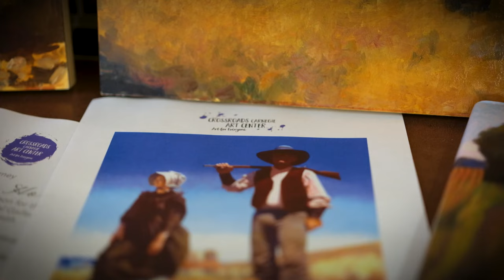Towards Home - The Art of Gary Ernest Smith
Crossroads is thrilled to welcome artist Gary Ernest Smith during the summer of 2024 as he returns to Baker City to host his final retrospective event: “Towards Home: The Art of Gary Ernest Smith.”

From the soil of rural Northeastern Oregon to the epicenter of art, Gary Ernest Smith’s career has left undeniable brush strokes across Western culture. Raised on a cattle ranch on the quiet, agrarian lands of Eastern Oregon, Gary Ernest Smith’s upbringing was far from the epicenter of art. Hard work, grit, and perseverance were the colors with which his childhood was painted. Life was tough, but so were the Eastern Oregonians that lived it. The reverence and respect he developed for this agrarian lifestyle provided a well-spring of inspiration for the art that would come to be recognized by collectors
everywhere.

For Smith, it is evident that the land was not just a means to an end but a living, breathing entity that shaped many facets of his life. Each piece pays homage to the land and its stewards, the romance in ordinary ranch life, and the silent stories whispered by the land. Smith’s artwork transcends traditional Western paintings — it produces a timeless representation of the ever-changing lifestyle experienced by the West. “That's why people buy original art… because the artist actually creates a living thing that has a spirit,” says Smith.

After many fruitful years of harvest, Smith is returning home to his roots to hold his final retrospective event. “Towards Home: The Art of Gary Ernest Smith” will be hosted at Baker City’s Crossroads Carnegie Art Center. Crossroads continues to evolve and grow as one of the finest art centers in Oregon. It regularly features outstanding regional
artists showcasing their art year-round, including Gary E. Smith in his retrospective from May 24th - July 21st, 2024. Experience Smith’s final event this summer at Crossroads Carnegie Art Center and the many other artist showcases featured throughout the year.